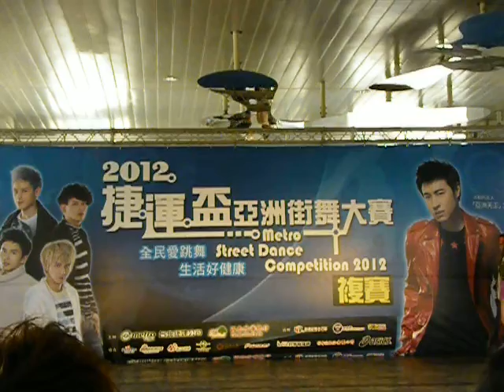2012捷運盃亞洲街舞大賽(複賽B組)：Sunshowers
Final Result：Advanced the finals on Sat. Aug. 18 (晉級)
Final Score：82.10
Group Rank：8TH